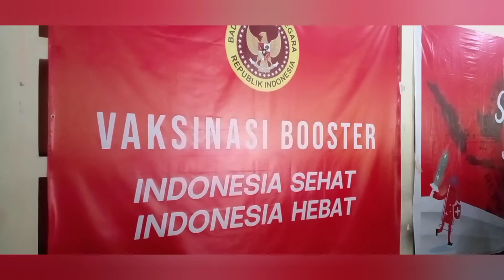Vaksin BOSTER bersama